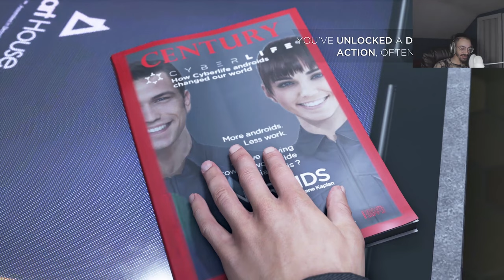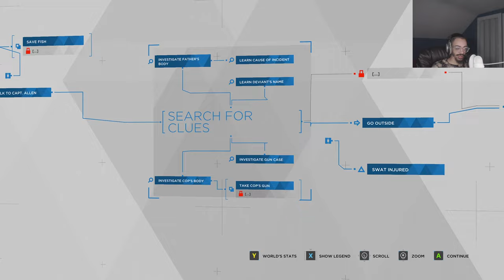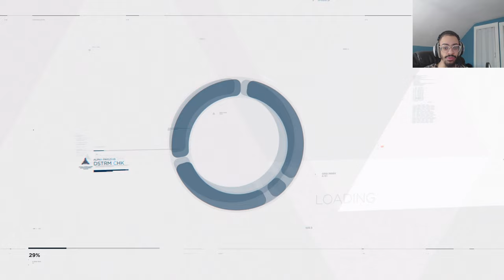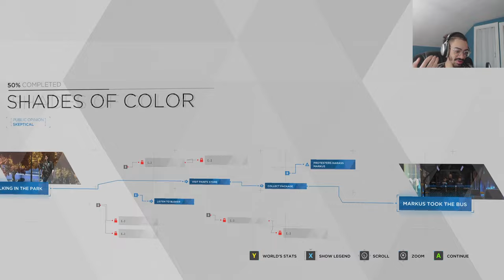SAVING A FISH AND A LITTLE GIRL in Detroit Become Human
LMK how the audio and webcam setup is, apologies for the whispering at the start